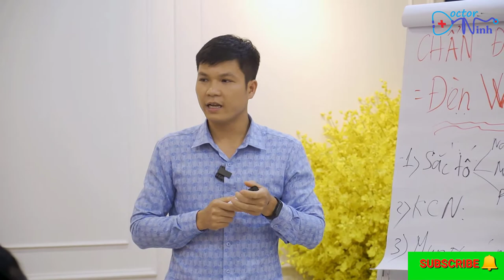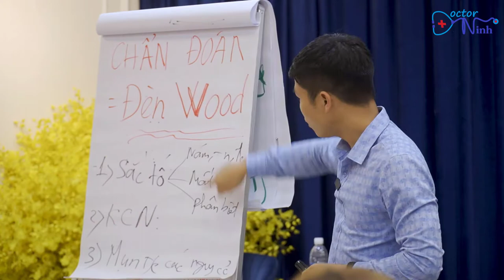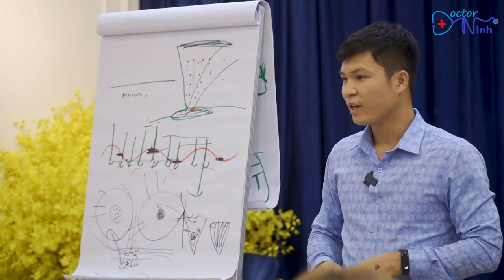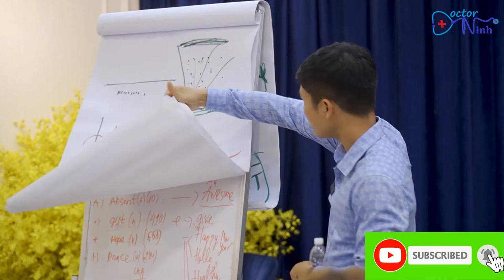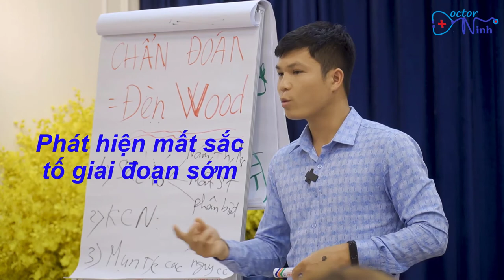Phát hiện biến chứng nặng sau trị nám bằng đèn Wood | Mất sắc tố da | trị sẹo rỗ dr ninh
Đèn wood là công cụ đơn giản và hiệu quả để phát hiện các bệnh lý trên da như nấm, sắc tố, nhiễm khuẩn. Trong điều trị nám da, điều trị tàn nhang việc theo dõi hiệu quả điều trị bằng đèn wood là rất quan trọng. Hình ảnh theo dõi trong quá trình trị nám, tàn nhang sẽ cho người điều trị theo dõi tiến triển của sắc tố, phát hiện sớm tình trạng biến chứng xấu như tăng sắc tố sau viêm và trong đó đặc biệt nguy hiểm là biến chứng nặng mất sắc tố da. Mất sắc tố da hay gặp ở những trường hợp trị nám bằng laser quá mạnh hoặc bị bỏng nhiệt hoặc bỏng dung dich acid peel lột da bề mặt. Không những ảnh hưởng về mặt thẩm mỹ, mà mất sắc tố da còn gây ảnh hưởng tới sức khỏe của da và cơ thể.

Folow fanpage Dr.Ninh tại đây, cùng chia sẻ kiến thức sức khỏe nhé